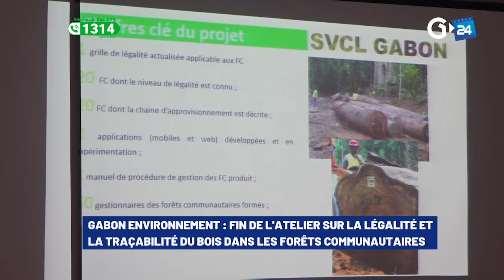GABON ENVIRONNEMENT FIN DE L'ATELIER SUR LA LÉGALITÉ ET LA TRAÇABILITÉ DU BOIS DANS LES FORÊTS